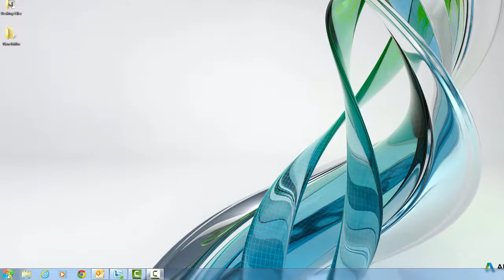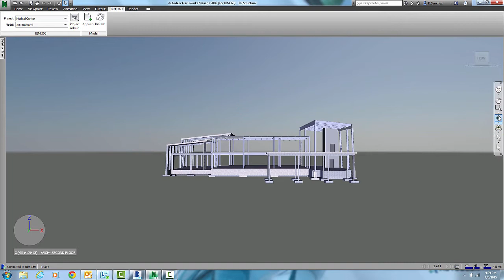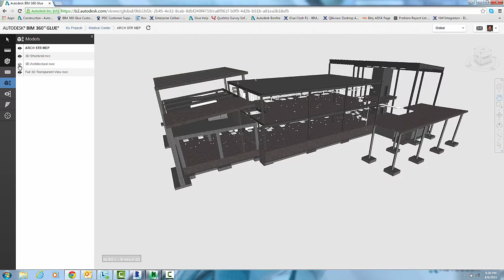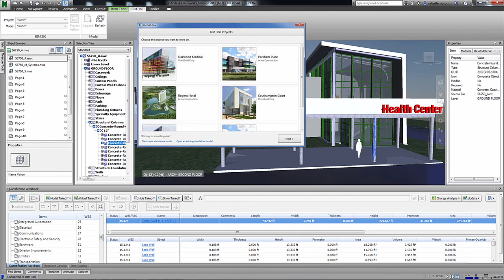Autodesk BIM 360 Glue and Navisworks Manage 2016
Learn about BIM 360 integration with Navisworks 2016. BIM 360 users with Navisworks 2016 can connect to the BIM 360 cloud, work directly with BIM 360 models and merged models, and share data with other project users. This also delivers the foundation for a new approach to Navisworks-BIM 360 interoperability, connecting the powerful features of Navisworks with the collaborative capabilities of BIM 360 Glue.